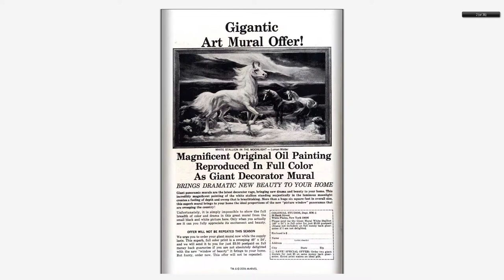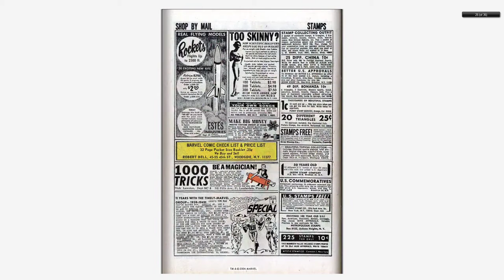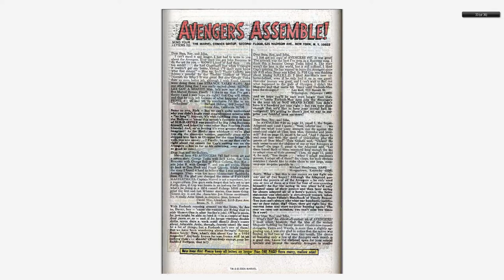196804 Avengers v1 051